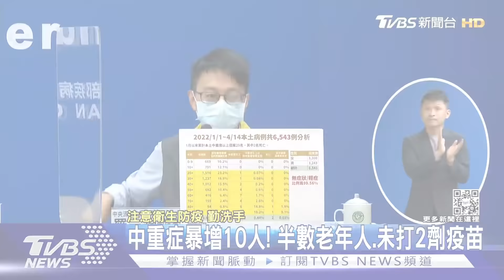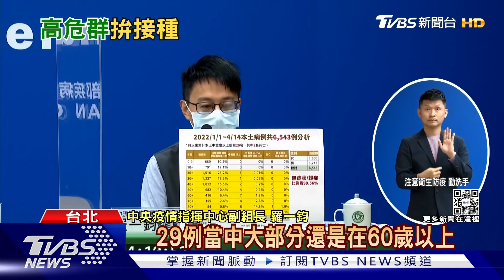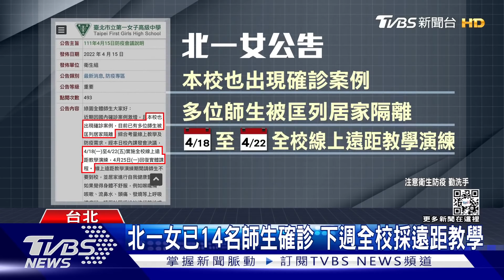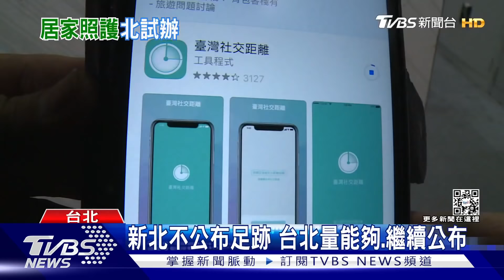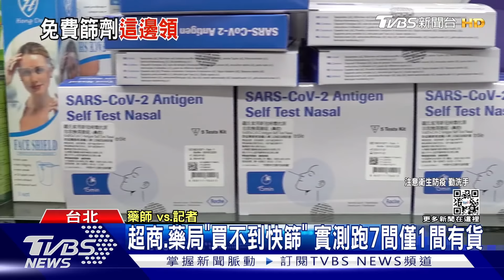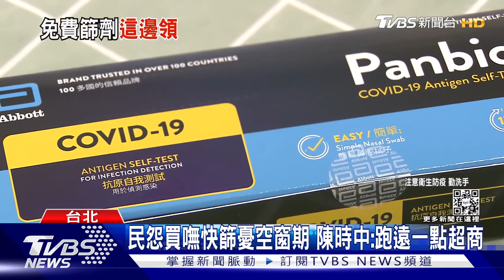花蓮高雄增為高風險區 馬里烏波爾難保?俄軍拿下鋼鐵廠｜1900大事件｜TVBS新聞｜20220415